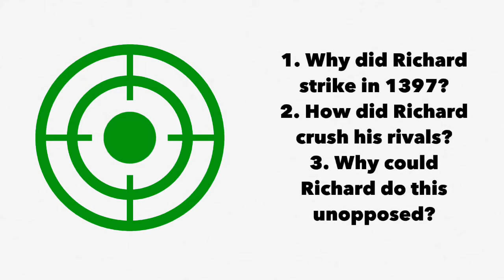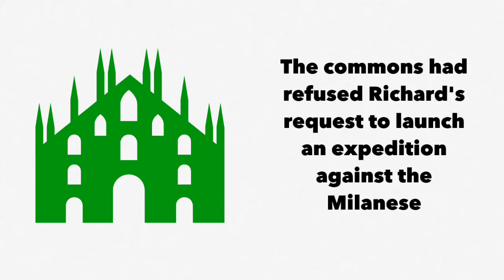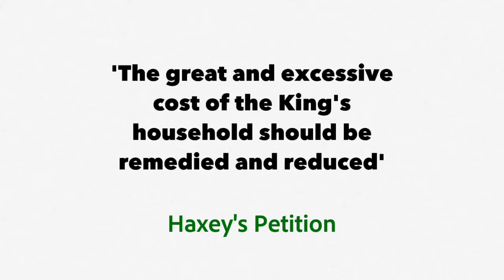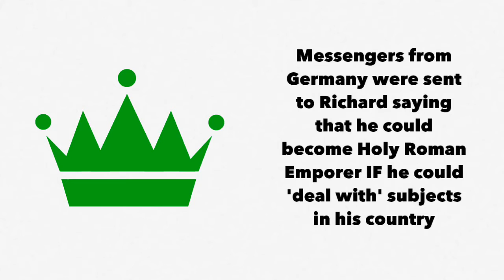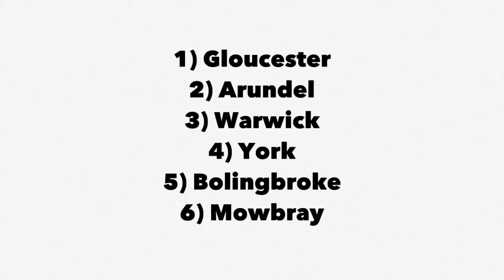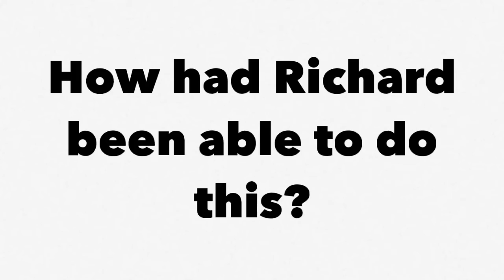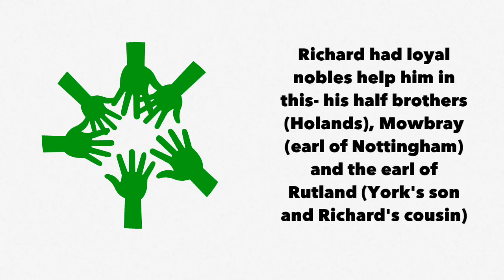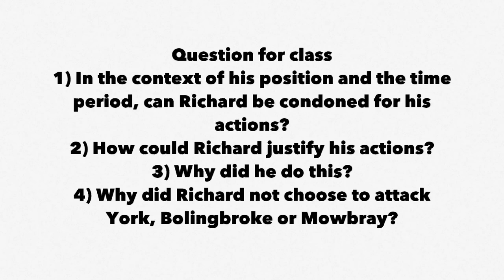OCR History England 1377-1455- The Purge of 1397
A-level History video on Richard's purge of the nobility in 1397